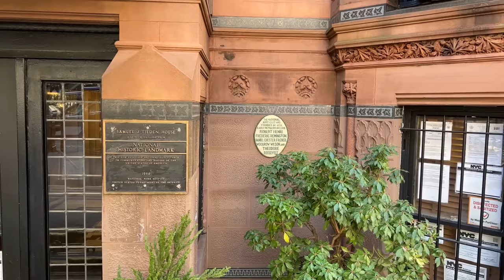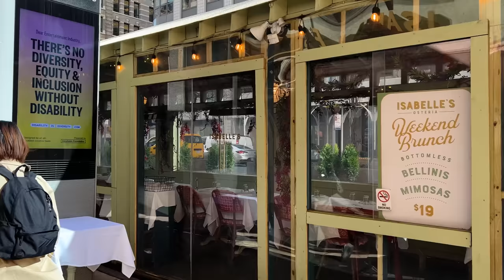NYC Walk🗽: Gramercy: Manhattan's most elegant neighborhood/Korean & French Dessert Shop Lysée🍰🍪 2023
00:00 Intro
00:26 6th Ave & W 20th St
02:37 W 21st St
08:46 Broadway
11:28 Lysée
15:31 E 21st St
16:22 Park Ave S
18:06 E 22nd St
19:58 Lexington Ave
20:38 Gramercy Park
21:43 E 21st St
25:07 E 20nd St
25:50 3rd Ave
27:20 E19th St
33:31 Irving Pl
41:31 E 20th St
43:42 Gramercy Park W
44:59 E 21st St
46:08 Park Ave S

Filmed on: Mar.09 2023 (Thurs. 1:25pm)